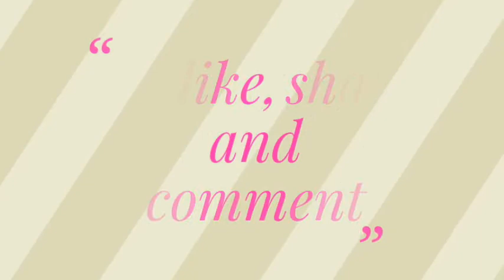Make Mobile Cover at Home || DIY Mobile Cover || DIY Phone Case Life Hacks || poppyalley